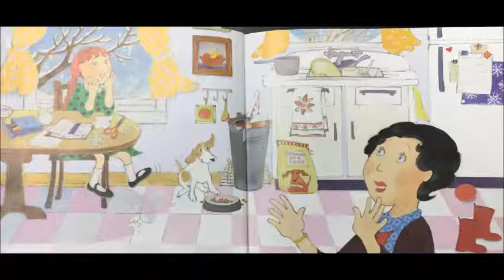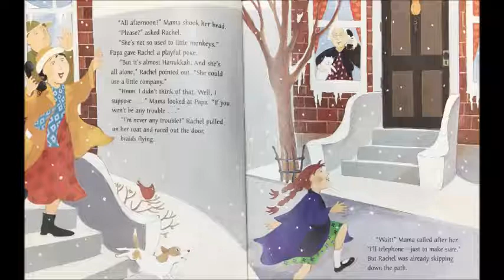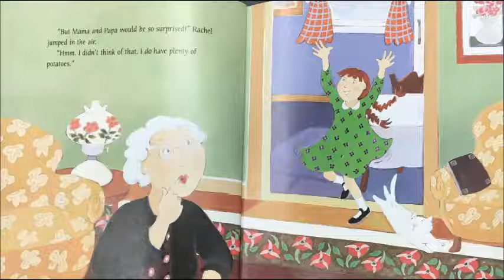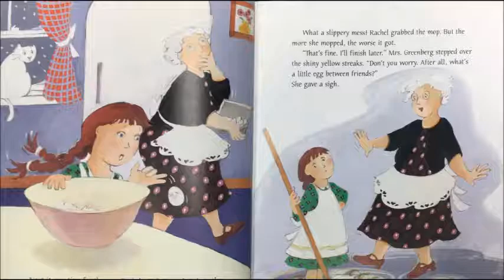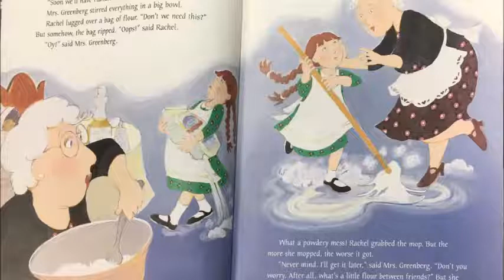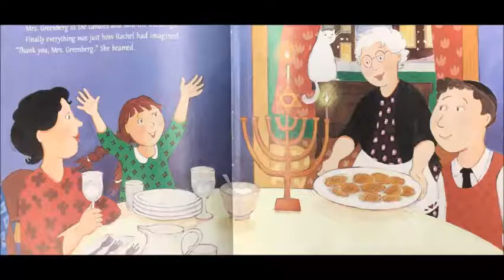A Read Along - Mrs. Greenberg's Messy Hanukkah